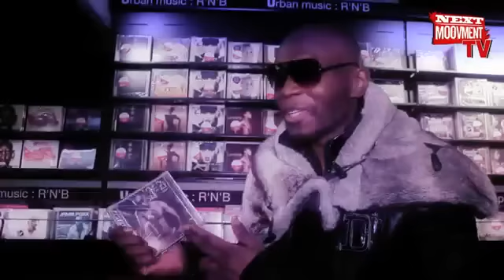N-Zi INTERVIEW NEXTMOOVMENT TV 2012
Reward on Moozar nextmoovment tv interview N-ZI sur les champs elysée